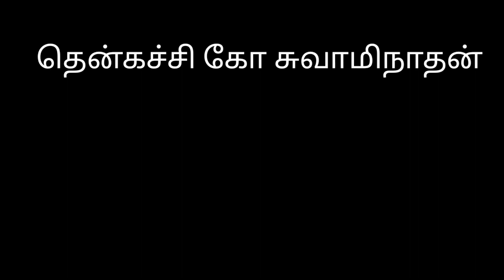தென்கச்சி கோ சுவாமிநாதன் அவர்களின் இன்று ஒரு தகவல்|சிறுகதைகள்